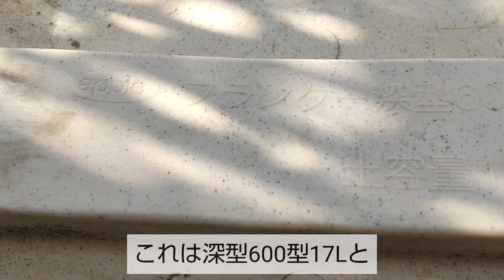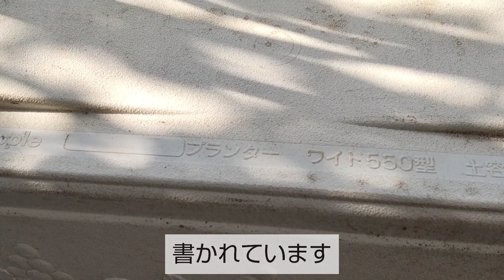10/2 プランター の 選び方 土の量が重要 600深型が最適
👨今日の ベランダ菜園 は プランター の 選び方 です😄
野菜を大量収穫するためにはプランターの土の量が重要です😄

🐢特にミニトマトなど大きく育つ野菜には多くの土が必要だな❗
👨プランターの形状で比較してみます😄

🐢60cmの深型と55cmの一般的な形状だな❗
👨見た目は60cmの深型の方が一回り大きい程度なのですが😄

🐢土の量はずいぶん違うのかな❓
👨土の量を比べて見ると60cmの深型の方が約2倍です😄

🐢どうしてそんなに違うのかな❗
👨共通する底石の高さや上の残す部分を引くと😄

🐢実際に土の入る部分が大きく違うのだな❗

 💖続きはブログで💖

 💖安全なアメブロ （アメーバブログ）内のブログ です💖

 🍅チャンネルの概要のリンクからお願いします🍅